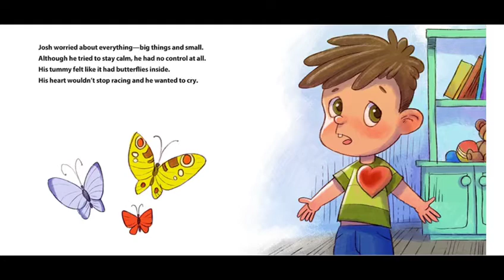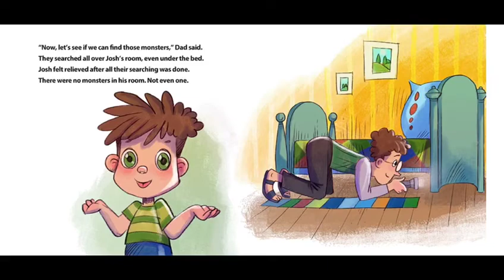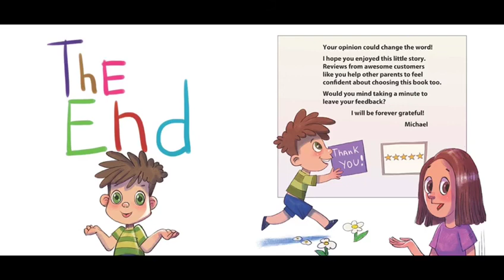Story Time - When I Am Worried